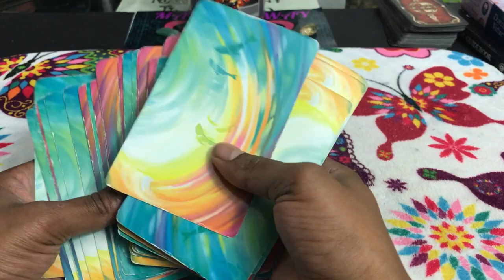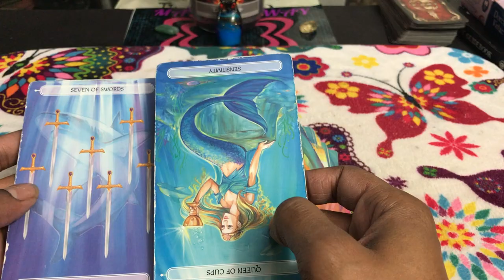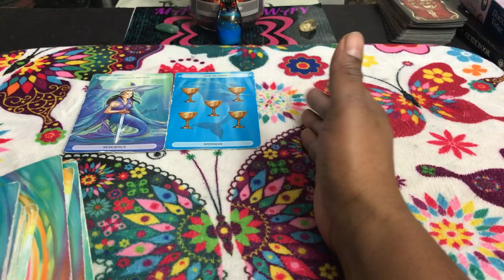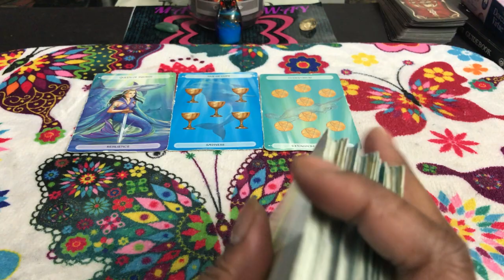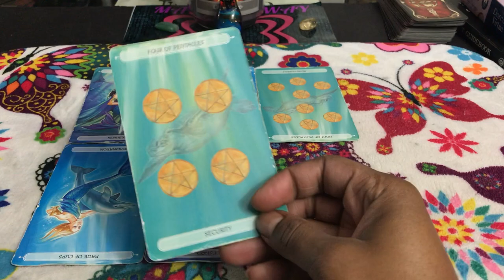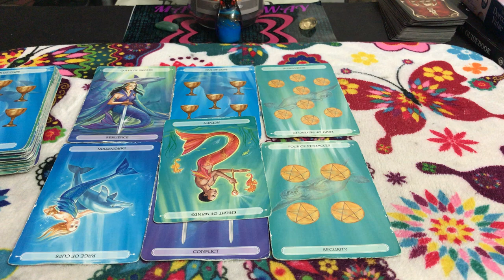🦋 (TIMELESS)) Scorpio weekly weekend reading. 2. I lost everything. 9/29 TAROT TAROT